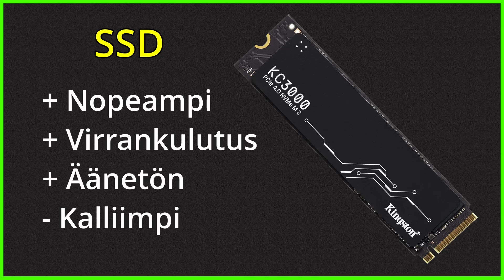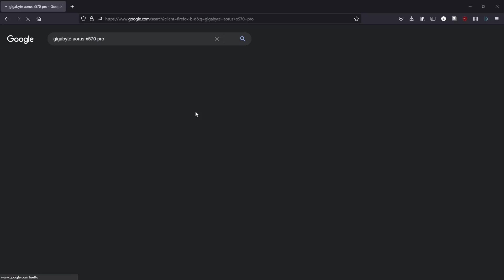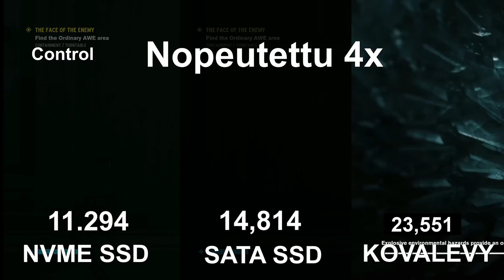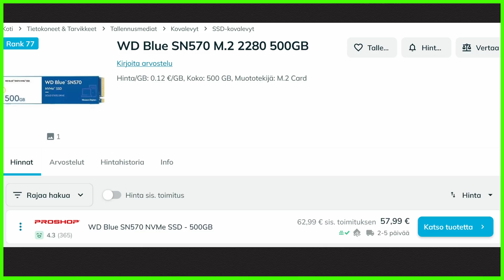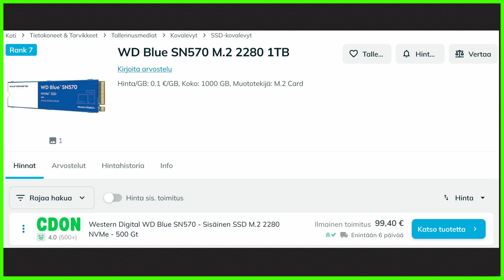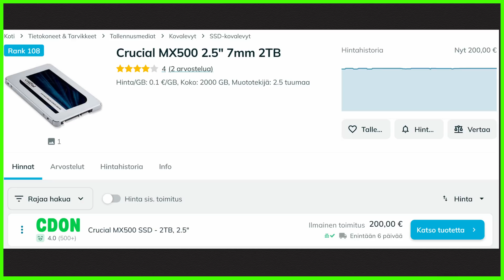KUINKA VALITA SSD! - Opas 2022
SSD on tietokoneen osa, johon tallennetaan kaikki tietokoneen tarvitsema pidempiaikainen tieto, kuten ohjelmat, kuvat, videot, tiedostot ynnä muut. Toinen samaa virkaa toimittava laite on kiintolevy. SSD on kuitenkin korvannut kiintolevyn suosituimpana massamuistityyppinä. Videolla kerrotaan SSD:n valintaan vaikuttavista asioista sekä suositellaan hyviä malleja eri budjeteilla.

OHEISLAITTEET:
AKG K7XX-kuulokkeet

AIKAKOODIT:
0:00 Mikä on SSD & videon aihe
0:29 SSD vs. Kiintolevy
1:18 M.2 vai SATA?
5:16 Paljon tarvitset tilaa?
6:09 Budjetti
7:14 Kestävyys
9:11 PCI-e -versio
10:56 Suositukset SSD:ksi eri kokoisina

Musiikki:
When to stop - Lofive
Bag Mode - Dusty Decks
A much needed vacation - Matt Large
Moon craters - Blinders